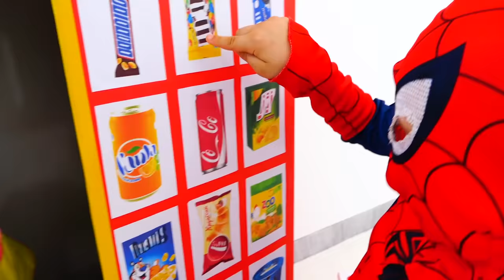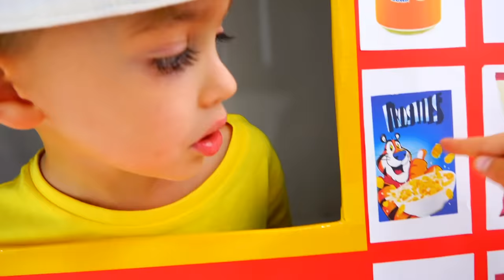Vlad dan Nikita pahlawan mesin penjual otomatis cerita mainan anak anak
Sebuah cerita baru tentang anak-anak pahlawan super Vlad dan Nikita